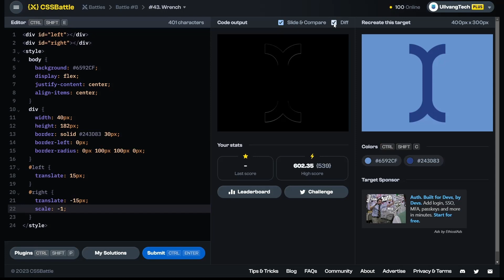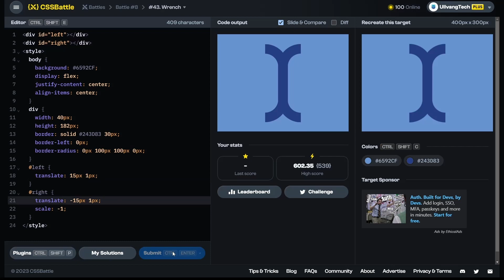CSS Battle #43 - Wrench | Solution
A short tutorial for solving the CSS Battle Target 43 - Wrench | Battle 8 - Transition